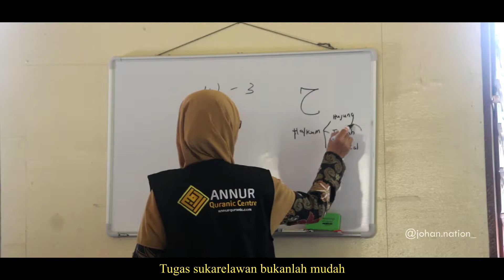Pengalaman menyertai Sukarelawan | (Johan Video Pendek Hari Kesukarelawan Malaysia 2020)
Video pendek untuk pertandingan Hari Kesukarelawan Malaysia anjurang Kementerian Belia dan Sukan Malaysia.

Terima kasih kepada MyFundAction kerana memberi saya peluang untuk menyertai aktiviti kesukarelawan.

UPDATE!
Terima kasih kepada penganjur KEMENTERIAN BELIA dan SUKAN.. JohanNation telah menjadi JOHAN dalam pertandingan Video Pendek bertemakan Kesukarelawanan dan Kemanusiaan.